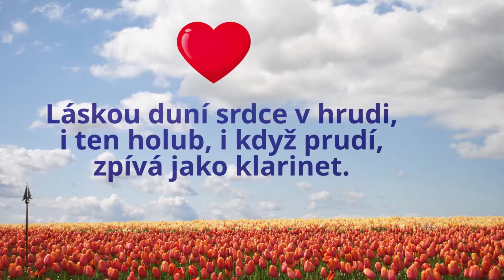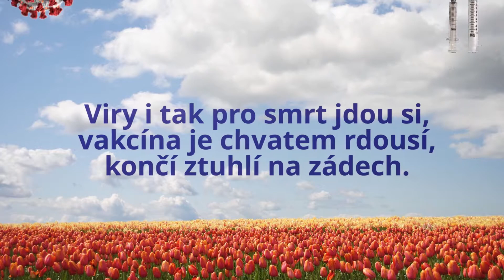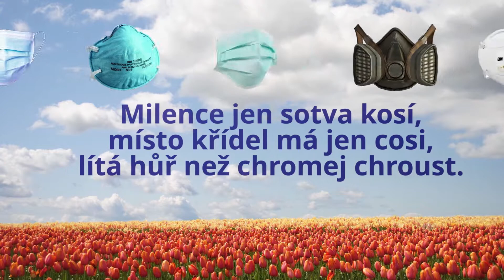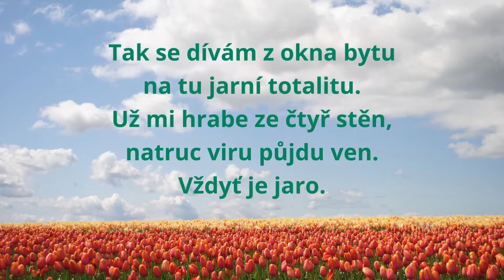Jaro v karanténě (jaro, koronavirus a COVID-19 v angažované písni Infanteens :-)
Jak rozkvetou první kvítka,
zapalujou se všem lýtka,
z kožichů jdem do plavek.
Z hormonů je dravá řeka,
na každýho něco čeká,
přinejhorším pohlavek.

Láskou duní srdce v hrudi,
i ten holub, i když prudí,
zpívá jako klarinet.
Slaví svátek každá matka,
i Jizerská padesátka
vypadá jen na třicet.

refrén:

Tak se dívám z okna bytu
na tu jarní totalitu.
Už mi hrabe ze čtyř stěn,
natruc viru půjdu ven.
Vždyť je jaro.

Covidoví popírači
i to jaro zaonačí,
přece není jenom tak,
že se takhle teplo vrací,
nebude jen pro legraci,
za tím musí někdo stát.

Virům hlásí bakterie:
Vakcína vás v lidech zbije,
na jaře vám dojde dech.
Viry i tak pro smrt jdou si,
vakcína je chvatem rdousí,
končí ztuhlí na zádech.

Amor v roušce šípy brousí,
z lockdownu mu rostou vousy,
v karanténě pěkně ztloust.
Milence jen sotva kosí,
místo křídel má jen cosi,
lítá hůř než chromej chroust.

Včela to má s pylem těžký,
když nevzlítne, musí pěšky,
kosák řve jak kamelot.
S nosem zamklým na petlici
kašlou na vše alergici,
z pivních pupků kape pot.

Nudistů je plná louka,
úchyl na ně z křoví kouká,
trápí ho však tradice,
že zas foto nevytvoří,
vždyť jen samí senioři
vyvalují zadnice.

Indiáni staví totem,
cestující páchnou potem,
klíšťatům se baští snáz.
Místo deště vichr fouká.
aktivisti chrání brouka,
než to všechno spálí mráz.